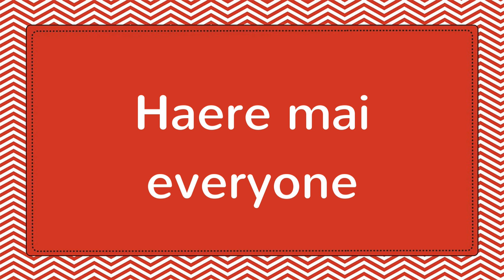TENA KOE with Lyrics | MAORI Hello Greeting Song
Tena koe – hello to one.
Tena korua – hello to two.
Tena koutou – hello to all.
Haere mai everyone.
Welcome everyone!

Haere mai everyone.
Welcome everyone!